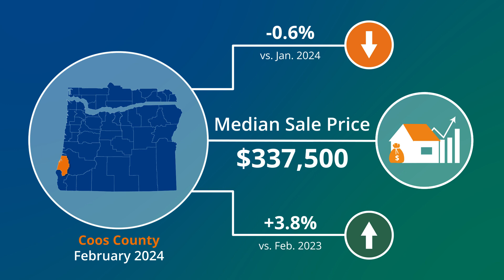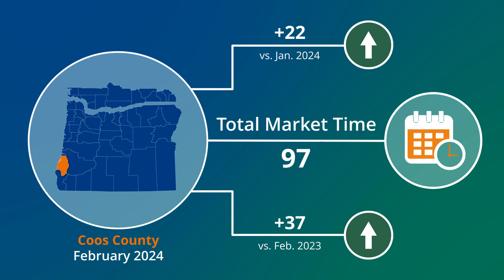Coos County Market Action — February 2024